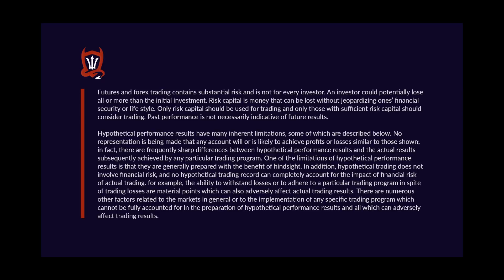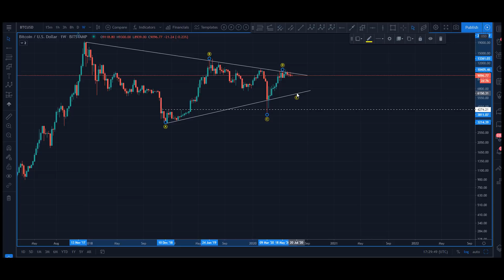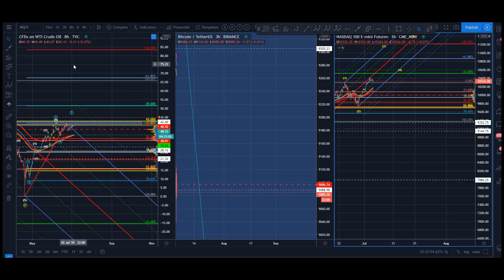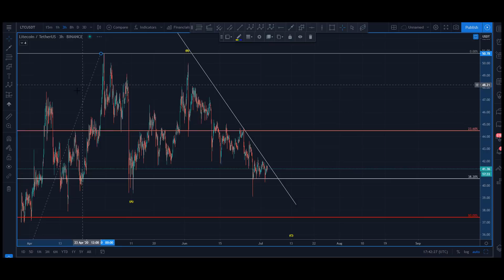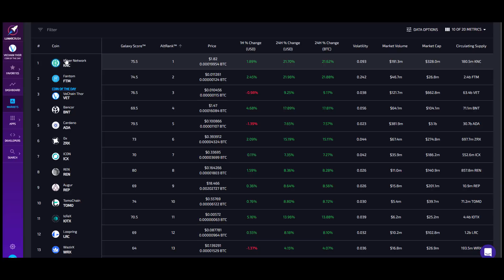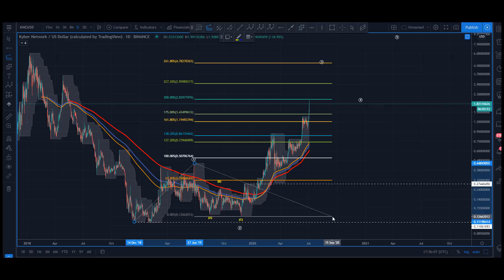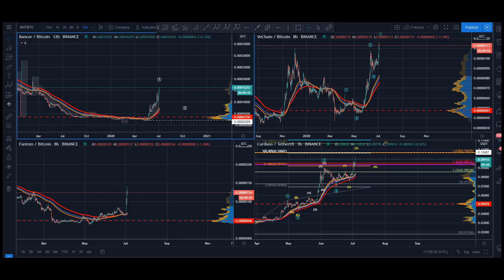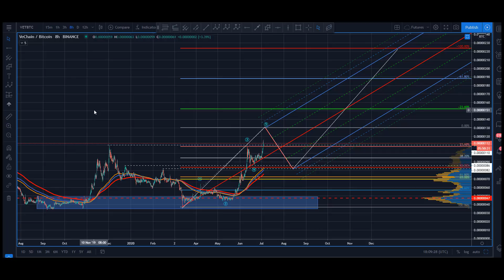Bitcoin Technical Analysis and Some Alts on the Move : BTC, LTC, ETH, KNC, VET.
Futures, Forex and Cryptocurrency trading contains substantial risk and is not for every investor. An investor could potentially lose all or more than the initial investment. Risk capital is money that can be lost without jeopardizing ones’ financial security or lifestyle. Only risk capital should be used for trading and only those with sufficient risk capital should consider trading. Past performance is not necessarily indicative of future results.